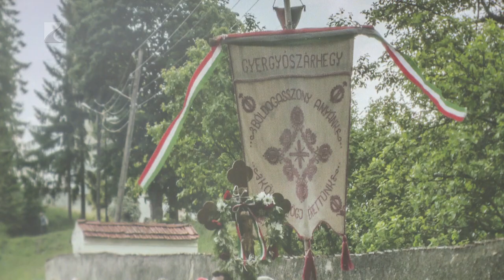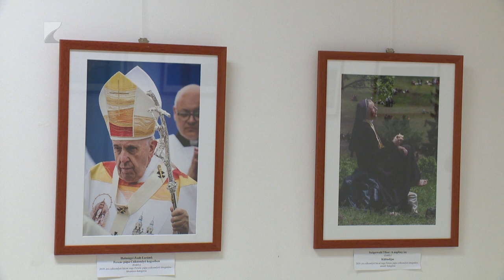Fotókiállítás Mátészalkán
Olyan díjnyertes fotókból nyílt kiállítás kedden Mátészalkán, melyek már bejárták Magyaroroszág több városát és a határon túl is megfordultak.

 A huszonnyolc, Csíksomlyó és Kárpát-medencei keresztény értékek tematikájú alkotás március ötödikéig tekinthető meg a Szentpétery Zsigmond Kulturális Központ és Színház Dienes galériájában.